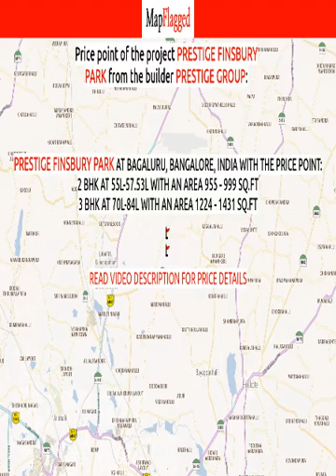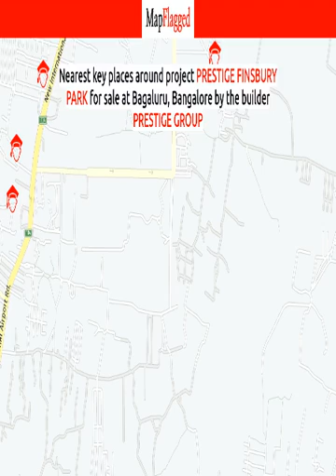Bangalore | Prestige Finsbury Park by Prestige Group at Bagaluru | MapFlagged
📚 Video Chapters:
0:00 Project Introduction
0:10 Project Price
1:50 Project Name
1:55 Project Address
2:00 Project Description
2:10 Project Amenities
2:15 Project Builder Description
2:20 Project Key Places
2:25 Subscribe to MapFlagged!

📣 Following is the detail of Prestige Finsbury Park, a project by Prestige Group:
Project Highlights:
RERA Approved.
About the Project:
In the KIADB region of Bagaluru Main road next to Bagaluru, in the North Bangalore district, Prestige Finsbury Estate, a modern residential development by Prestige Groups that offers a splendid living experiential experience like no one else. The house stretches over 25 acres of vast land and includes the Prestige Finsbury Park Regent and the Prestige Finsbury Park Hyde, two residential sections. The Regent occupies a gross surface area of 9.93 acres and has 958 spacious 1, 2, and 3 Bedroom unit homes, which can hold up to 20 floors (G+2B+20 levels).
Address: Gummanahalli, Bagaluru, Bangalore, Karnataka, INDIA.

💰 Prestige Finsbury Park : Bagaluru, Bangalore, India with the price structure:
2 BHK at 55L-57.53L having area 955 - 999 sq.ft
3 BHK at 70L-84L having area 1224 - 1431 sq.ft

🏥 Nearest Hospitals to this Project:
Peace Hospital
Re Live Hospital
Tawakkal Medicity
Shri Maruthi Hospital

✒️ Nearest Schools to this Project:
Government Higher Primary School
Government Public School-Gopallapura
Government Lower Primary School
Jawahar Navodaya School
Government Composite High School

🍕 Nearest Restaurants to this Project:
Falcon Bar & Restaurant
Cafe Racer Club - the Track Shack
Shri Vinayaka Tiffin Centre
Cafe Racer Club
Chikpet Donne Biryani House

🚃 Nearest Train Stations to this Project:
Yelahanka Railway Station
Dodjala Railway Station
Yelehanka Railway Station
Rajanakunte Railway Station
Devanahalli Railway Station

🏬 Nearest Shopping Malls to this Project:
BMR Concrete Blocks
Worp Global IP Solutions
Stamford Commercial Complex
Floormil&Bharathi Cement Shop
Shell India Markets

🌼 Nearest Parks to this Project:
Shri Krishna Garden
Shri Shrinivasa Garden
Nalluru Kote-Devanhalli
GVK Botanical Airport Garden
Down Town Park

🎥 Nearest Movie Theaters to this Project:
INOX
Modern Mastii 7d
Prakash Theatre
Ganesh Theatre
Afs Cinema

☕ Nearest Cafes to this Project:
Fivestar
Chai Garam Chai Cafe
Orange Tree Cafe 'N' Restaurant
Starbucks-Bangalore Airport (S257)
Cafe Chai Garam Chai LLP

🏢 Nearest Stores to this Project:
Shri Balaji Glass and Plywood
Mathaji Electricals and Hardware
Allah Muhammad Chicken Centre
SLNS Enterprises
Shri Durga Enterprises

➕ Nearest Doctors to this Project:
Sharon Family Clinic & Day Care Centre
Studio Is Closed
Avani Clinic
Suraksha
Dr Rashmi N